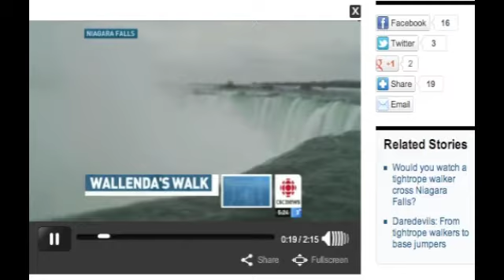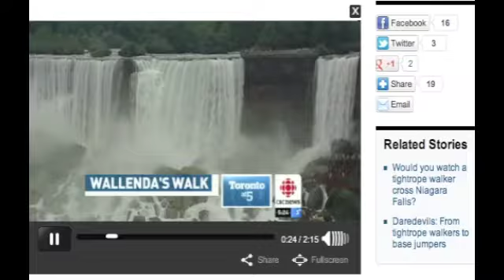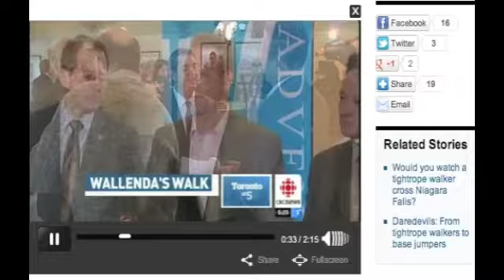Wallenda Will Walk on Tight Rope this Friday!